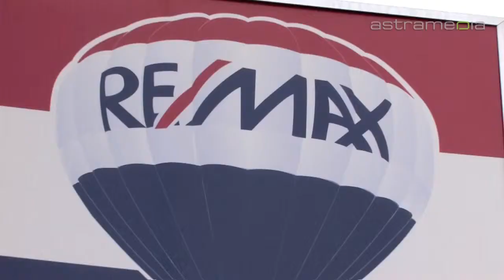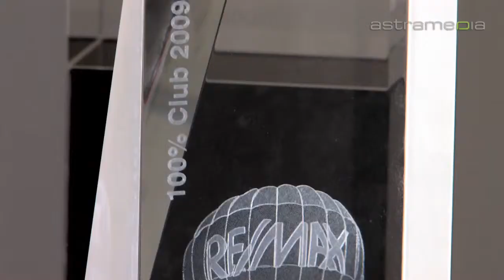Donau-City-Immobilien Fetscher&Partner, Vösendorf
Wenn Sie bei der Suche nach einem passenden Miet- oder Kaufobjekt die Unterstützung eines Maklers suchen, erwarten Sie bei RE/MAX erstklassigen Service und ehrliche Beratung zu Ihrer volle Zufriedenheit.

 Immobilien Wohnen Wohnung Haus Eigentumswohnung Haushälfte Doppelhaushälfte Gewerbe Garten Immobilienvermittlung Vermittlung Makler Immobilienmakler Immobilienunternehmen Provision Wohnungssuche Kaufen Verkaufen Eigentümer